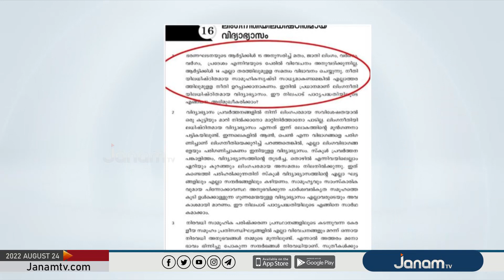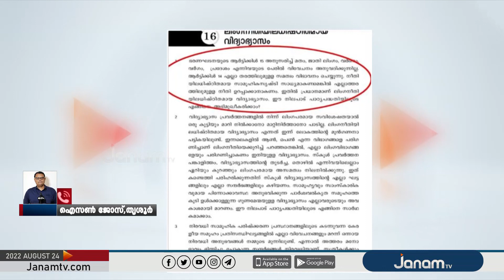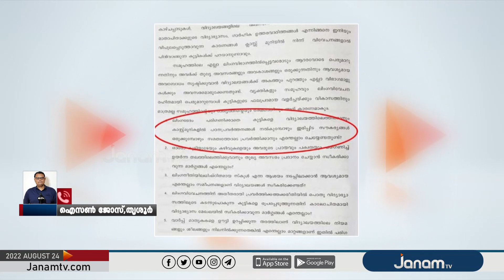ജൻഡർ ന്യൂട്രാലിറ്റിയിലെ പിന്നോട്ടുപോക്ക് മുസ്ലിം വോട്ടുബാങ്കിനെ ഒപ്പം നിർത്താനുള്ള നീക്കം